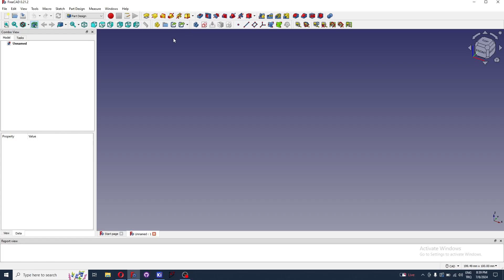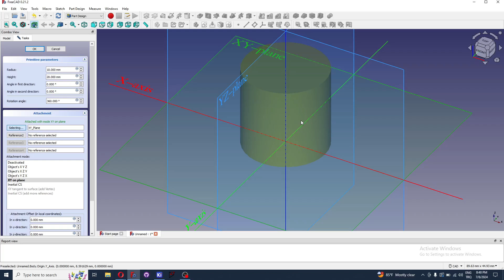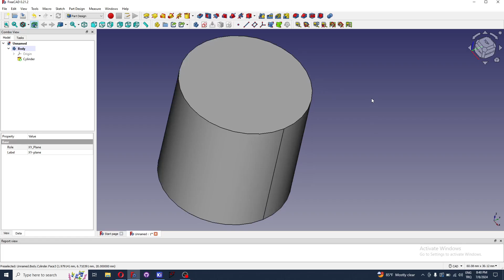freecad | part design - additive box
Bu videomuzda part design workbench inde additive cylinder özelliğini inceledik.

00:00 Giriş
00:20 Örnek Çizim
00:30 Proje Oluşturma
00:40 Çizime Başlangıç
01:15 Yerleşim
02:10 Kapanış